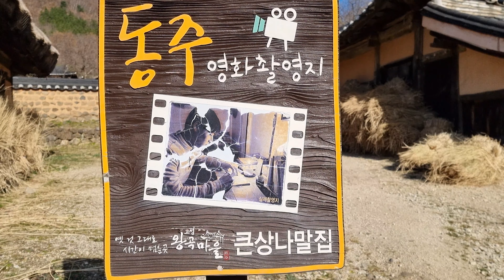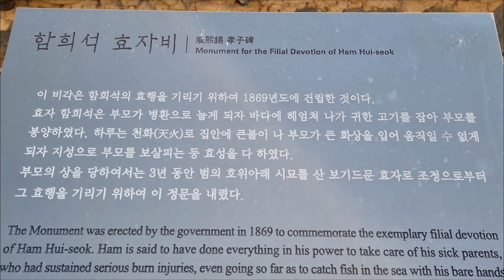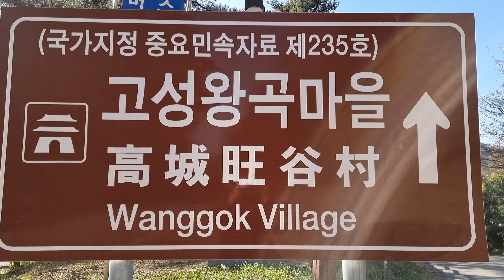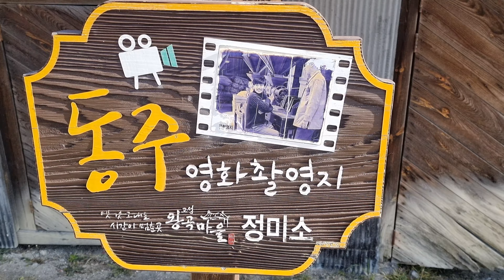(4K)고성의 '왕곡 마을', 조선시대 전통 한옥마을(Traditional Hanok Village, Wanggok Village of the Joseon Dynasty)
Traditional Hanok Village,, Wanggok Village of the Joseon Dynasty. 조선시대 전통 한옥마을, 강원도 고성군 왕곡마을